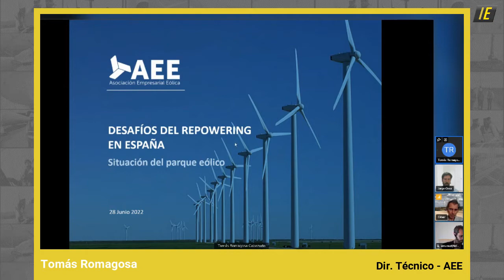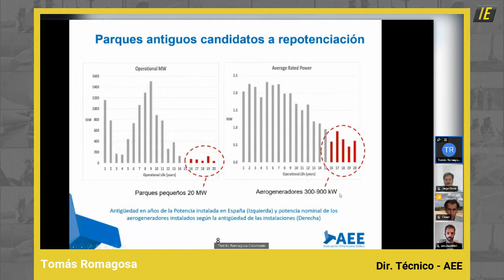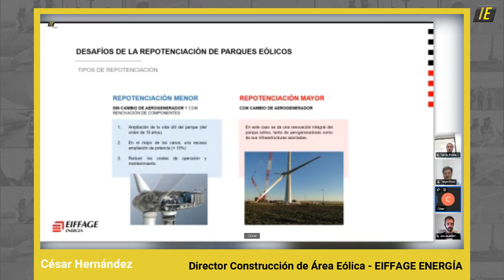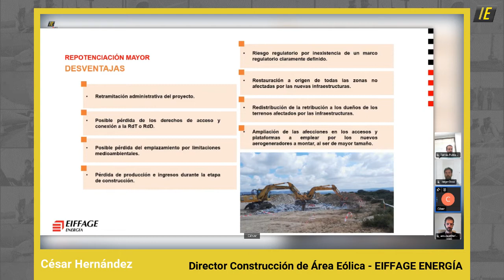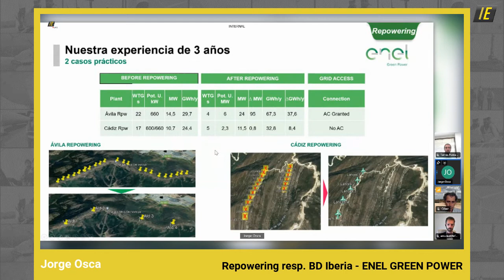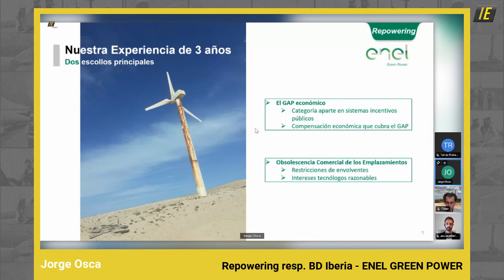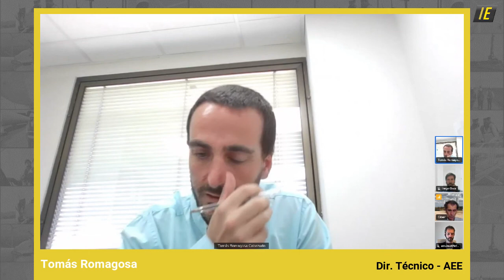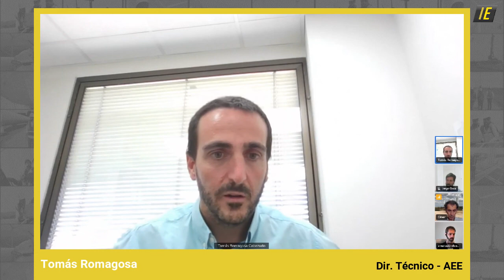Desafíos del REPOWERING EÓLICO en ESPAÑA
El parque de generación de Eólica en España envejece y se acerca al final de su vida útil. Es entonces cuando entra el Repowering o Repotenciación.

En este Conversatorio IE con AEE, Eiffage Energía y Endesa, analizamos los principales desafíos como la sustitución de componentes por nuevos, los trámites administrativos y la viabilidad económica, entre otros.